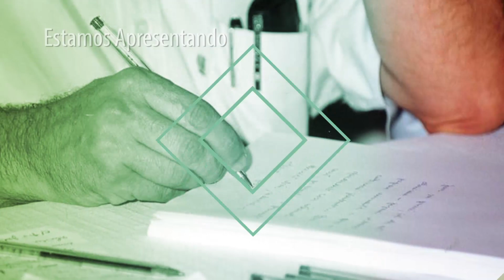MATERIALIZAÇÃO DE ESPÍRITO NA ESFERA DOS DESENCARNADOS | Mediunidade Hoje | Parte 1 (22/09/2019)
A matéria existe em diversos estados, alguns mais densos, outros mais etéreos. Ao procurar trabalho mediúnico como de cura, cirurgia, psicografia é importante ter a certeza de que se trata de uma trabalho sério. A mediunidade existe também no mundo espiritual ou na esfera dos desencarnados? Por que o mundo espiritual é considerado planeta? Confira agora no Mediunidade Hoje com Carlos Baccelli.